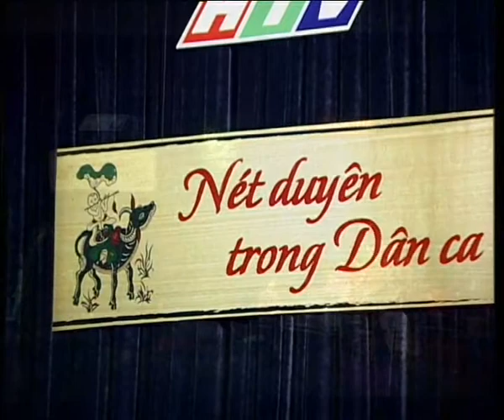Ru con Bắc bộ - Cao Minh Hiền - CMVTG 13 - Nét duyên trong dân ca